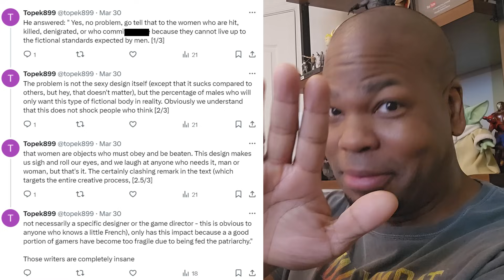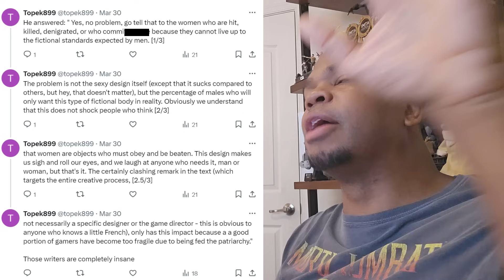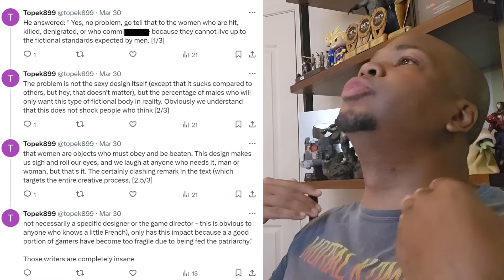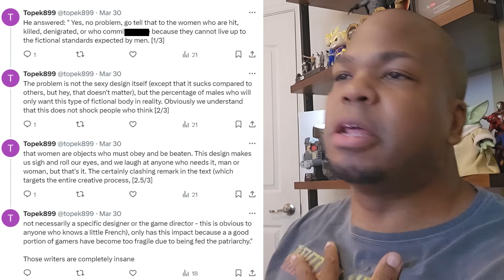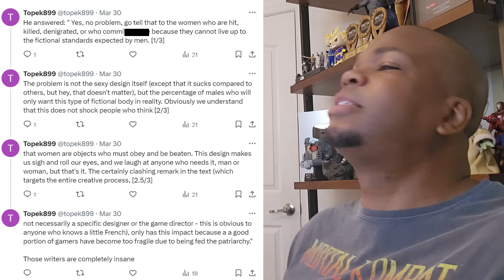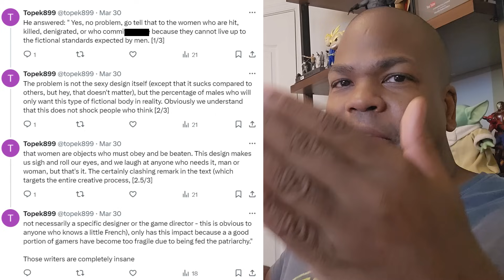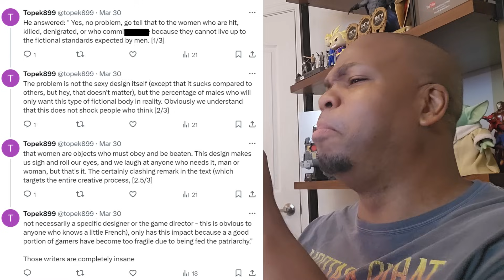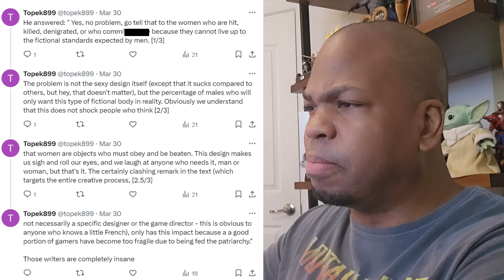Playing Stellar Blade Will Make Women Self Delete!